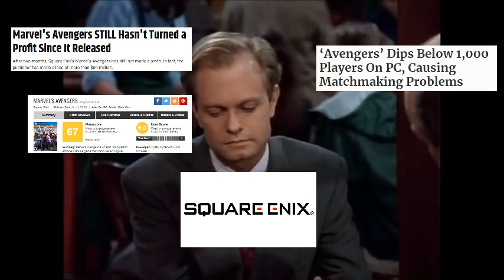Classic Lara only exists when convenient.